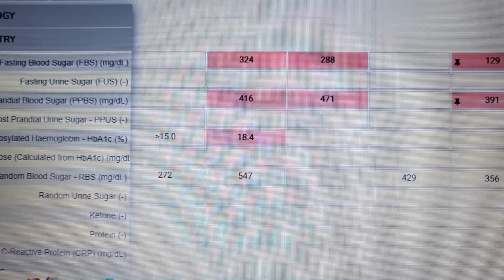HbA1c യുടെ പ്രാധാന്യം എന്താണ് ? | HbA1c Importance Explained | Dr.Satish Bhat's Diabetic Care India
G-107,
Off 3rd Cross Road,
Panampilly Nagar,
Ernakulam,
Kochi-682 036,
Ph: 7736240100